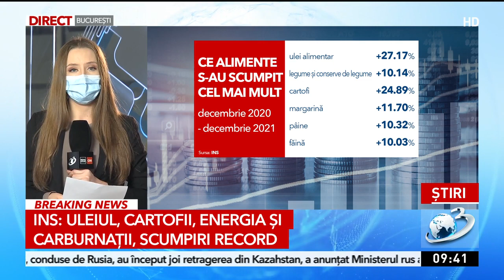INS: Scumpiri record la ulei, cartofi, energie și carburanți, în 2021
Uleiul, cartofii, pâinea şi făina, toate s-au scumpit ameţitor în 2021 comparativ cu anul 2020. Însă cei mai mulţi bani i-au scos din buzunarele românilor energia electrică, gazele şi carburanţii.